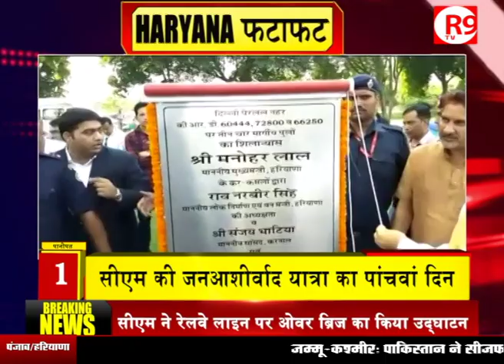क्या हुआ खास हरियाणा में आज ? देखिए HARYANATOP 10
सीएम की जनआशीर्वाद यात्रा से लेकर... कांग्रेस के तमाम आरोपों तक... लोगों की मांगों से लेकर... हरियाणा का नाम रोशन करने वाली बेटी तक... देखिए हरियाणा से जुड़ी हर खबर HARYANATOP 10 में...